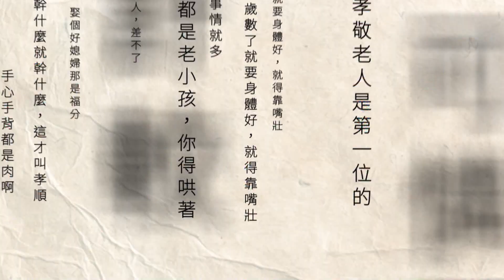超佛！ 三重早午餐「免百元吃到飽」 滷肉飯、清粥小菜任你拿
現在什麼都喊漲，東西都貴鬆鬆，但這回卻有早餐店主打平價吃到飽，新北三重這間店有包子、滷肉飯、清粥、小菜等只要99元；台北北投也有早午餐店最便宜80元吃到飽，或是中餐結合西餐188元起。

下載【年代電視】APP：
iOS平台：